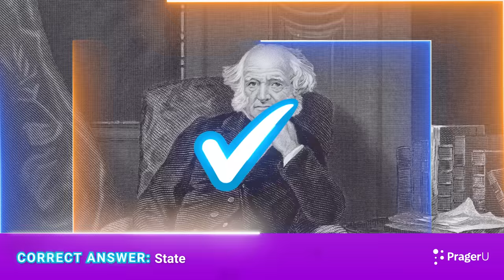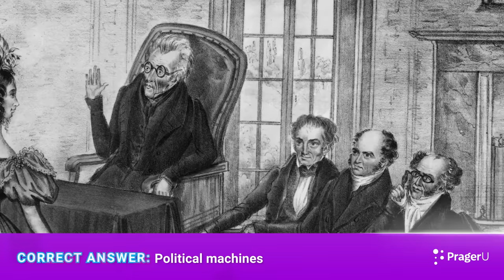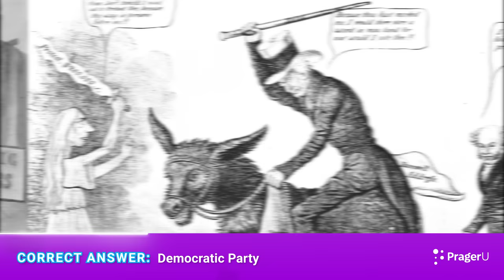Martin Van Buren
Teach elementary kids about Martin Van Buren, the 8th President of the United States, with this game show based on PragerU Kids biographical magazine. Kid contestants try to avoid getting gross and messy by correctly answering questions about the man who helped create the political party system we still use in America today.